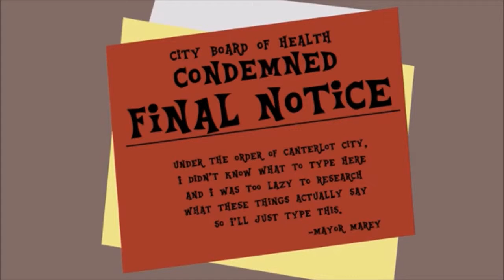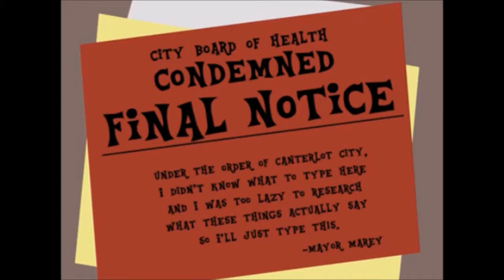Blind Reaction - Fluffle Puff Tales׃ EG Part 2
The car won't start unless you 'Pllgff!'